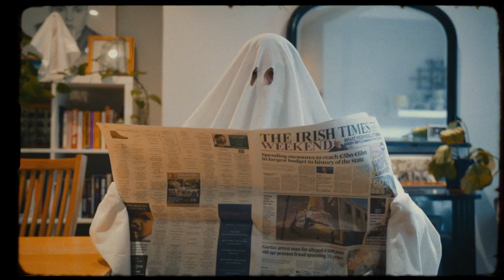Jackie Beverly - Sea Glass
Directed by: Jackie Beverly
Filmed and edited by: Tomás Daly and Brian Sinnott
Grading by: Charles Alexander
Make-up by: Sam Tsan

Special thanks to:
Sinéad Grogan
Laura Hogan
Laura McCabe
Rach Reid
Molly Sterling
Sarah Logan
Sarah Hanrahan
Mark McLoughlin
Níall Cassidy
Siobhán Hennessy
Ed Phelan
Dónal Bowens
Gill Henderson
Ste Lovatt
Pat from Badlands Rehearsal Studios